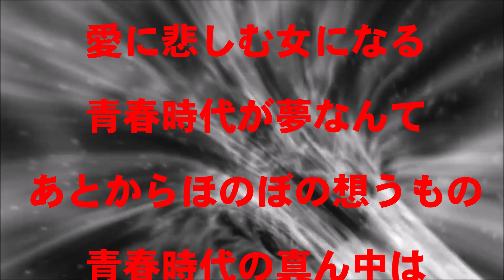青春時代/nakaha(cover)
昭和52年　作詞：阿久悠　作曲：森田公一　歌：森田公一とトップギャラン